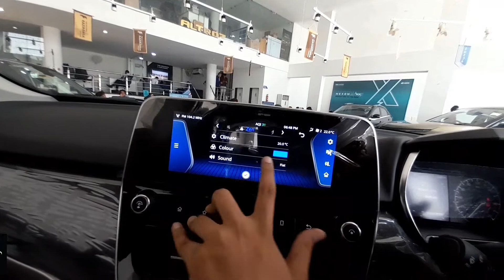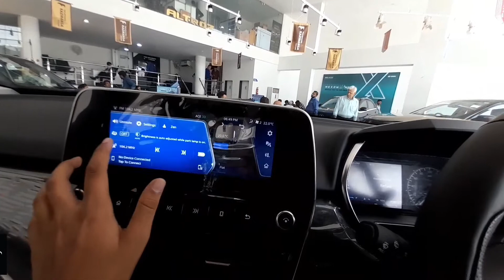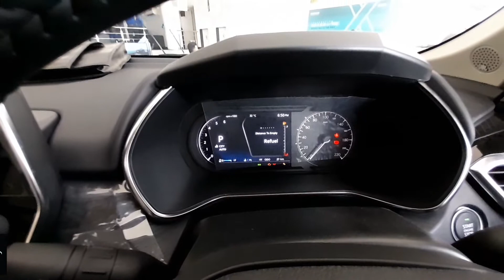Tata Safari [automatic][24lacs]tata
New generation Tata Safari 😍😍❤️